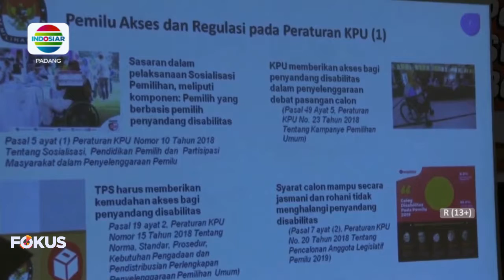PENYANDANG DISABILITAS MENDAPAT PENCERAHAN DARI KPU SUMBAR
KPU SUMBAR LAKUKAN SOSIALISASI KEPADA PENYANDANG DISABILITAS